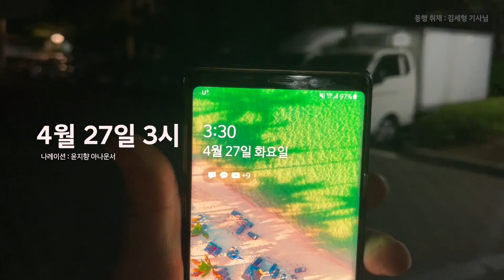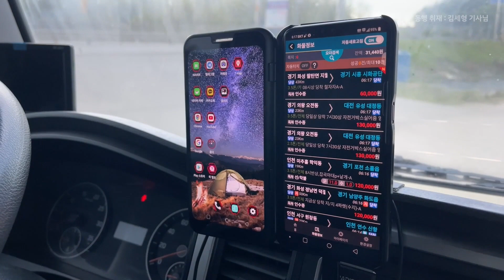당신의 하루를 현대 트럭&버스가 함께 합니다 - 마이티 1편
안녕하세요! 현대 트럭&버스입니다.
현대 트럭&버스가 화물차 기사 분들의 일상을 담기 위해 준비한 특별한 영상 프로젝트!
"오늘도 트럭은 달린다" 시리즈, 그 첫 번째 시간입니다.

"485km를 달리는 화물차 기사의 하루" 1편!

현대 마이티 3.5톤을 운행하고 계시는 김세형 기사님의 하루를 직접 담아왔는데요.
새벽 3시부터 저녁 9시까지, 천안에서 공주와 논산을 거쳐 다시 천안으로,
하루동안 무려 485km를 달리며 차 안에서 보내는 하루.

사랑하는 가족을 위해, 미래를 위해, 그리고 꿈을 위해
오늘도 길 위를 달리는 마이티 트럭 기사님의 일상을 지금 바로 영상으로 만나보시죠:)